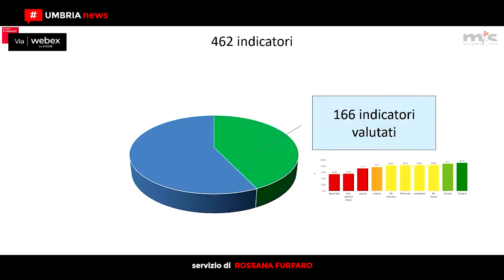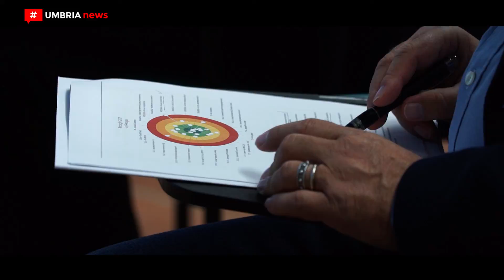Performance sanità, presentati i risultati 2021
Presentata a Villa Umbra l'analisi delle performance del “Network delle Regioni”. Iniziativa promossa dal Laboratorio Management e Sanità dell’Istituto di Management della Scuola Superiore Sant’Anna di Pisa in collaborazione con Scuola Umbra di Amministrazione Pubblica